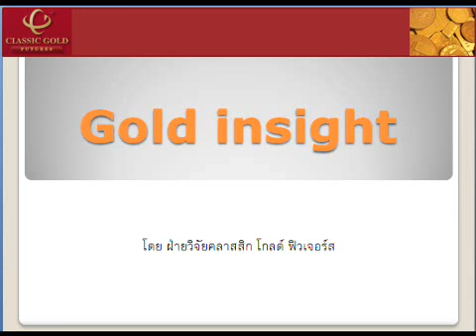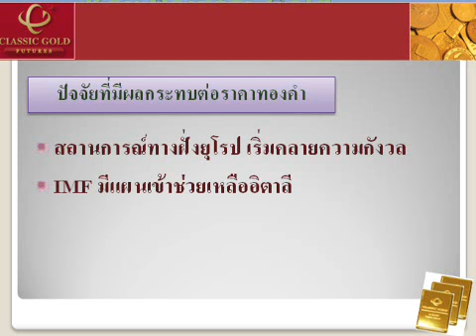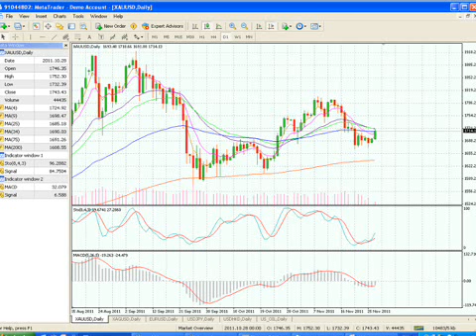รายการ Gold Insight 28112011 By classicgoldfutures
รายการ Gold Insight วิเคราะห์แนวโน้มราคาทองคำและซิลเวอร์ วันจันทร์ที่  28 พฤศจิกายน 2554 โดย ฝ่ายวิจัย บริษัท คลาสสิก โกลด์ ฟิวเจอร์ส จำกัด